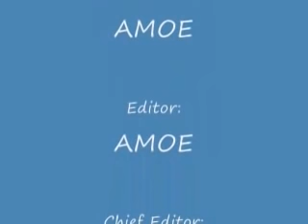Another Day for Naurto and Sasuke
Note: in the credits, I put "Naruto Shippuden". I apologize, the person acting as Naruto in the movie has a different nickname; Naruto Uzumaki. I should've known really, so I'm apologizing again for that.

Sorry! Gomenasai!

Thanks to Apple for the music and for adding our logo :D